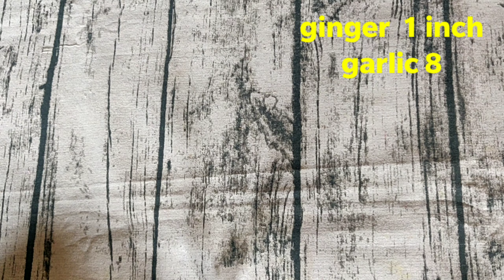കുടംപുളി ഇട്ടു വെച്ച നല്ല ചെമ്മീൻ കറി ഉണ്ടേ 😊/ chemmeen kudampuli ittu vatichathu/ prawns curry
Simple tasty, South Indian style shrimp curry with minimum ingredients.  Easy to cook and goes well with rice,  roti,  appam

Enjoy cooking with swad 365😊